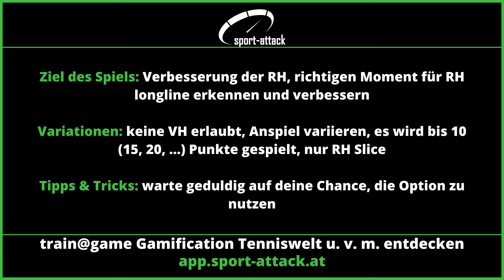Tennistraining | Duell: RH cross mit Option | Tenniswelt - train@game Gamification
Die neueste Bewegungs-Welt: TENNIS

Wir tauchen in diese unglaublich komplexe Sportart ein. Technik, Taktik und vor allem Spiele, Übungen und Drills erwarten dich in unserer Web-App.